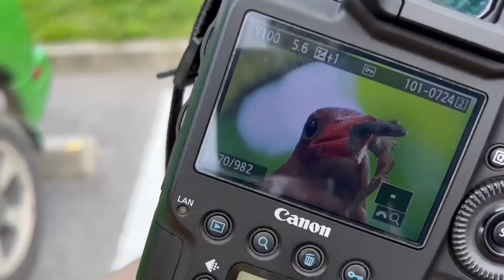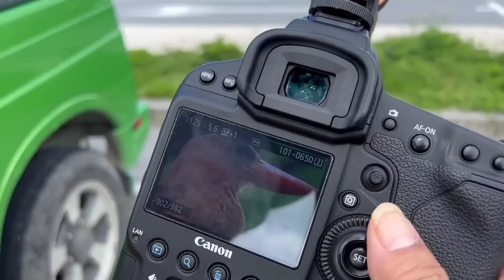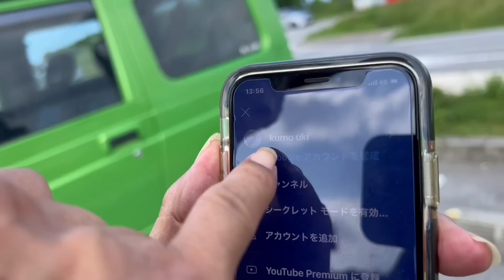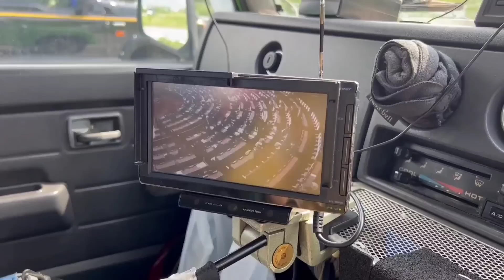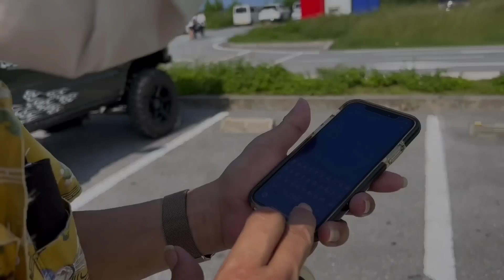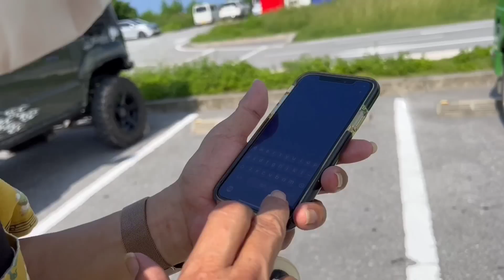急に飛び入り参加してきた通りすがりのジムニー乗りを任意捜査したら、すごい人だった【MS-388】アカショウビン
SNSで集まってもらった沖縄ジムニストを撮影中、通りすがりのジムニー乗りが飛び入り参加！
任意同行を求める。

そしたら、アカショウビン等を本格的に撮影しているすごい人だった。